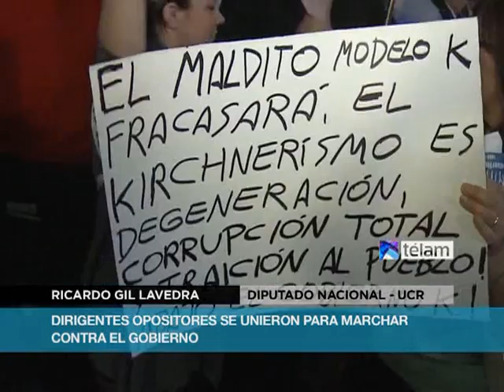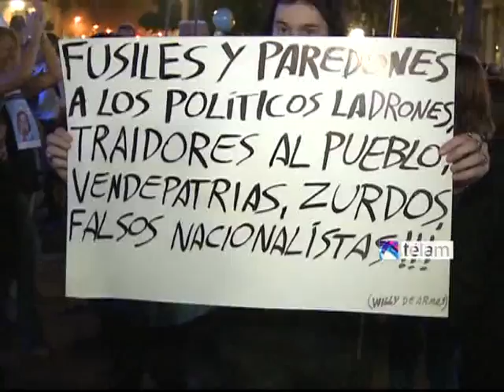Los dirigentes opositores se unieron para marchar contra el Gobierno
Referentes y dirigentes de distintos partidos y gremios opositores, se sumaron a la manifestación contra el Gobierno que se realizó este miércoles en distintos lugares de la ciudad, entre ellos Plaza de Mayo.